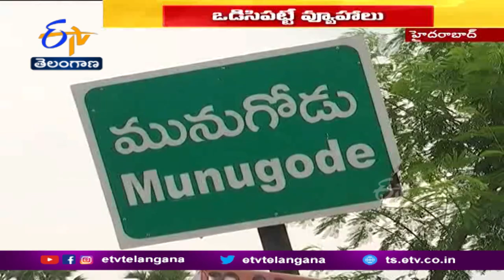Important Meeting of the Congress on the Munugodu by-Election | ఉప ఎన్నికపై కాంగ్రెస్ కీలక సమావేశం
మునుగోడు కాంగ్రెస్ టికెట్ ఎవరికి ఇచ్చినా...అధిష్టానం నిర్ణయం మేరకు అందరూ కలసికట్టుగా అభ్యర్థి గెలుపునకు కృషిచేయాలని...ఆశావహులకు పార్టీ స్పష్టం చేసింది. సిట్టింగ్ స్థానమైన మునుగోడును దక్కించుకోవడమే లక్ష్యంగా...కీలక సమావేశాలను కాంగ్రెస్ ప్రారంభించింది. నియోజకవర్గానికి సంబంధించి కాంగ్రెస్ ఆశావహులతో పాటు...నల్గొండ జిల్లా కాంగ్రెస్ నేతలతో A.I.C.C కార్యదర్శి బోసురాజు సమావేశమై...వివిధ అంశాలను చర్చించారు.